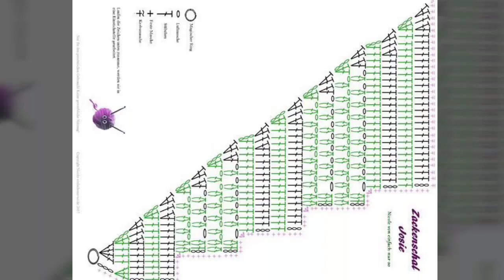Trendy Crochet & Knitted triangular/Dragontail & Halfmoon Shawl Designs for Women